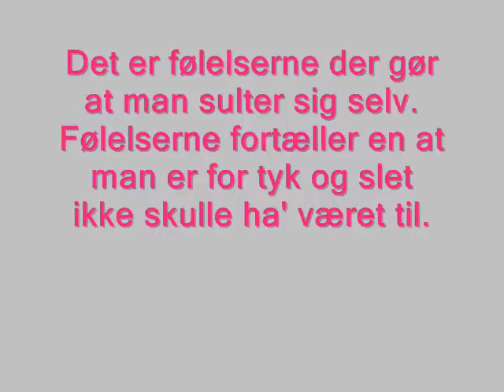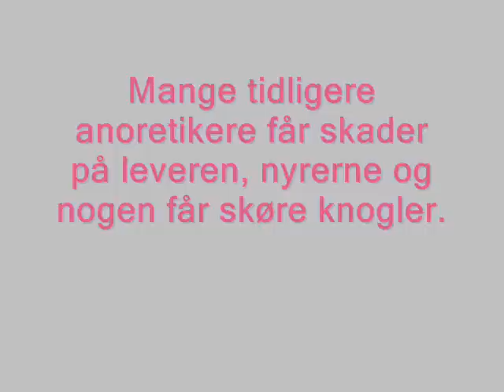Anoreksi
den her film handler om anoreksi.
vi har brugt den i vores projekt.
altså vi har selv lavet den.
Amanda K, Camilla S. & Cecillie H.